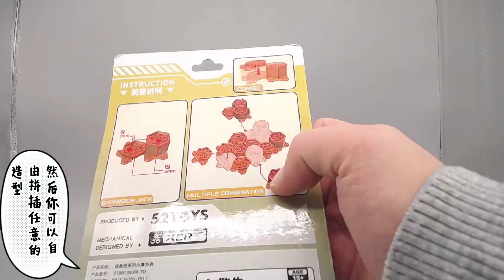你看看人家做的BBB，52toys猛兽匣黄蜂